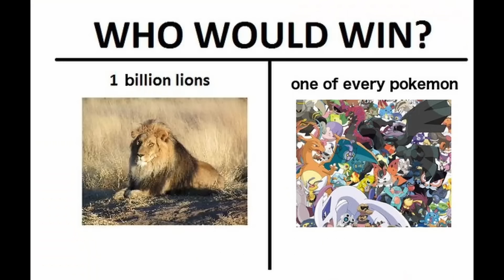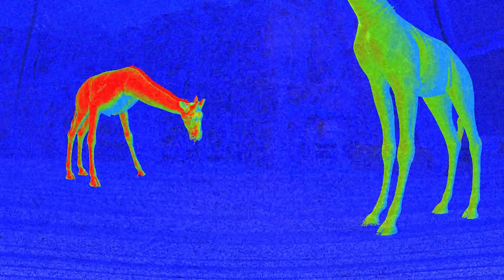1 Billion Lions vs Pokemon is NOT Close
Here's me taking a silly debate way too seriously